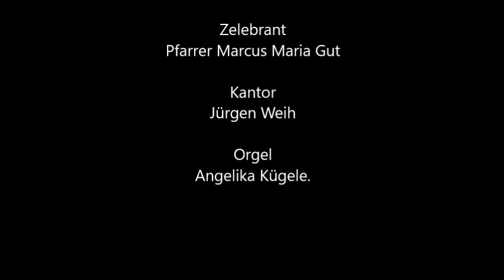Gottesdienst am 29.11.2020 in St. Gallus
Eucharistiefeier zum 1. Advent Lesejahr B